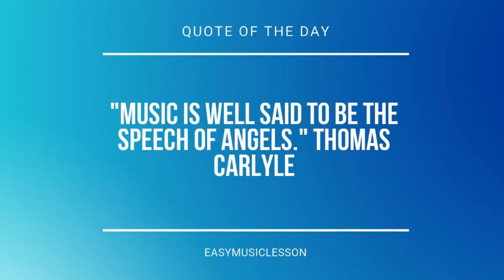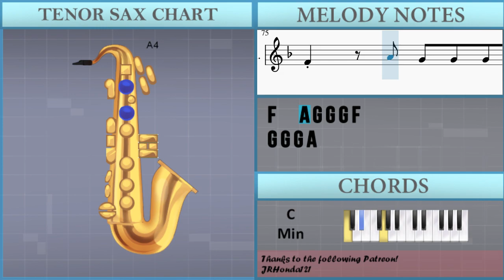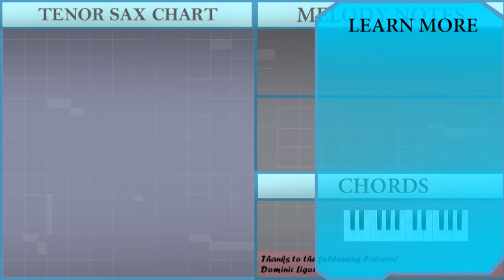How to play Numb by Marshmello ft Khalid on Tenor Sax (Tutorial)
Comment and let us know how the videos have helped you. It keeps us going! :)The easiest way to learn how to play Numb by Marshmello ft Khalid on the tenor sax. It's a tenor sax tutorial for Numb by Marshmello ft Khalid.

EasyMusicLesson teaches you to play the your favorite instrument, through easy and simple animation so that you too can learn how to play Numb by Marshmello ft Khalid on the tenor sax easily. A tenor sax tutorial with visual animation graphic.

Chords of Tenor Sax arrangement:
F Min   Ab Maj   C Min   Bb Maj   F Min   Ab Maj   C Min   Bb Maj
F Min   Ab Maj   C Min   Bb Maj   Bb Maj   Bb Maj   Bb Maj
Bb Maj   Bb Maj   F Min   Ab Maj   C Min   Bb Maj   F Min   Ab Maj
C Min   Bb Maj   Bb Maj   Bb Maj   Bb Maj   F Min   Ab Maj
C Min   Bb Maj   F Min   Ab Maj   C Min   Bb Maj   Bb Maj   Bb Maj
Bb Maj   F Min   Ab Maj   C Min   Bb Maj   F Min   Ab Maj   C Min
Bb Maj   Bb Maj   Bb Maj   Bb Maj   F Min   Ab Maj   C Min
Bb Maj   F Min   Ab Maj   C Min   Bb Maj   Bb Maj   Bb Maj
Bb Maj   F Min   Ab Maj   C Min   Bb Maj   Bb Maj

Melody notes of Tenor Sax:
F4   A4 C5 A4 G4 F4
F4   A4 G4 F4
G4
F4   A4 G4 G4 G4 C4
G4   A4 G4 G4 G4 C4
F4   A4 G4 G4 G4
G4 G4 G4 A4
G4 A4 A4   A4   G4   G4 C4
G4 F4 G4   G4   C4   G4 C4
G4   G4   G4 F4 G4 F4 G4 C4
A4   A4 E4 D4 E4 D4 E4 F4
A4   A4 A4 G4 A4 G4 A4
G4   G4 G4 F4 G4   G4 C4
G4   G4 F4 G4 F4 G4   G4 C4
A4   A4 E4 E4 E4 D4 E4 F4
G4   A4 C5 A4 G4 F4
F4   C5 C5 C5 C5 C5 C5 A4
G4 G4 F4 A4   F4 G4
F4   A4 Bb4 C5 C5 C5 C5 A4
E4 E4 C4 A4 G4 F4 G4
F4 A4 A4 A4 A4 A4
A4 G4 G4 G4 G4 G4 F4 G4
G4   C5 C5 E4 C5 C5
E4 C4 E4 C4 A4   G4 F4 G4
F4   A4 G4 G4 G4 F4